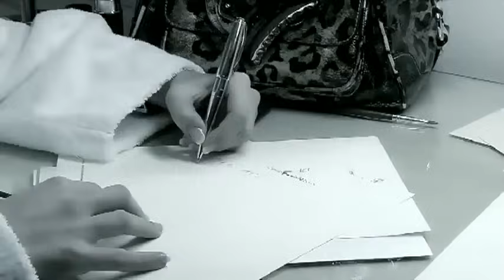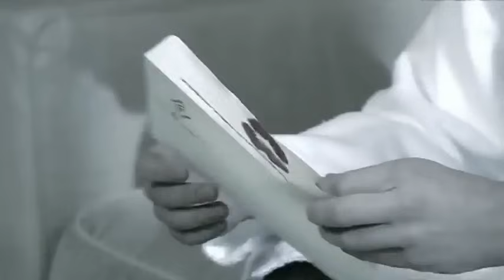AMADEUS BAND - OVEREN ( official video )